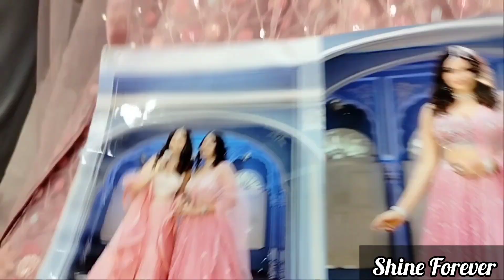बॉलीवुड स्टाइल डिज़ाइनर लहंगे 🔥😍 Katran Market Mangolpuri Latest Collection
Qureshi Fashion
Shop No Q-10/25

Market is closed on 28th of every month.
Market Timing : 10am -8pm

This channel is not responsible for any profit or loss, all videos are created only for information.